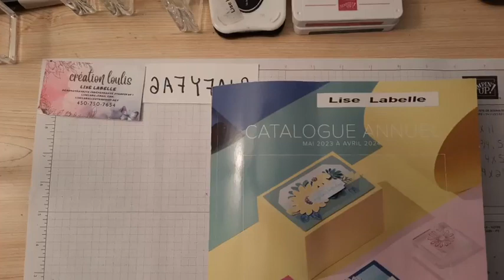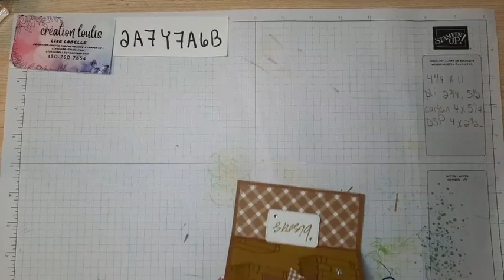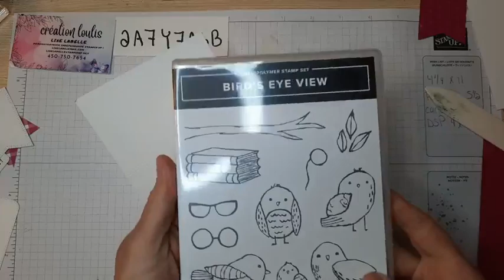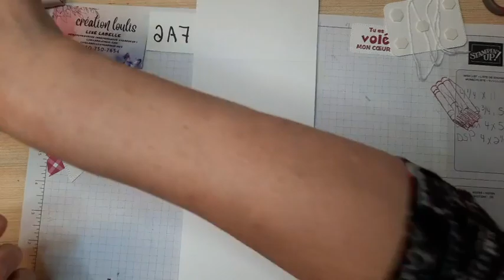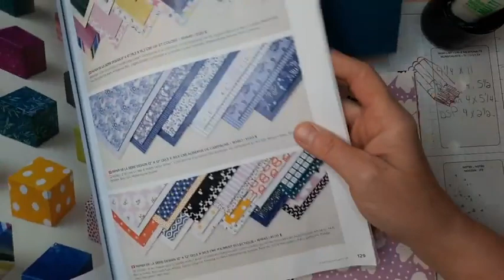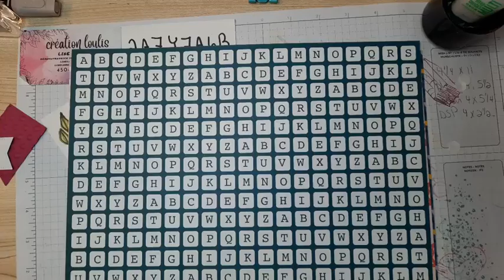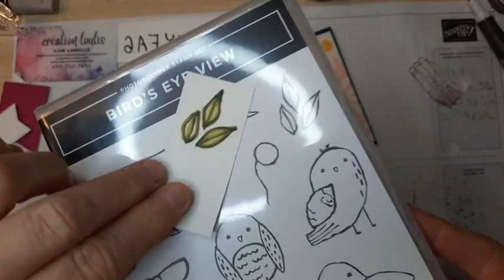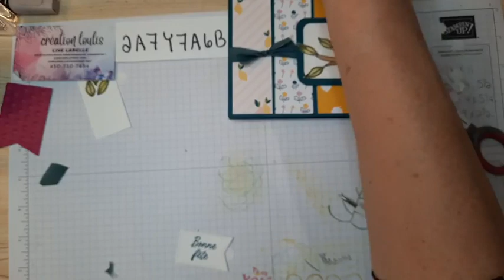cartes chevalet bird's eye view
je bricole avec les super produits stampin'up !